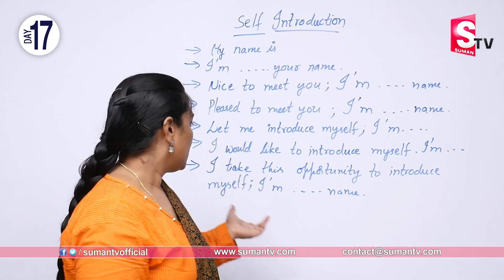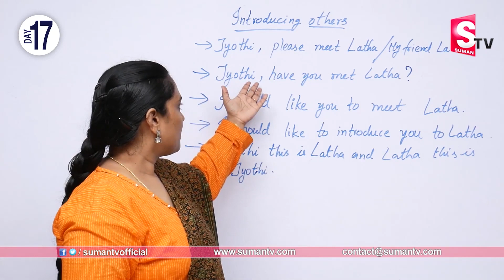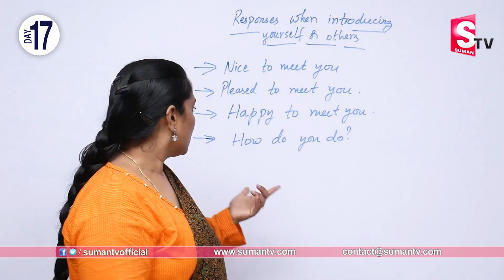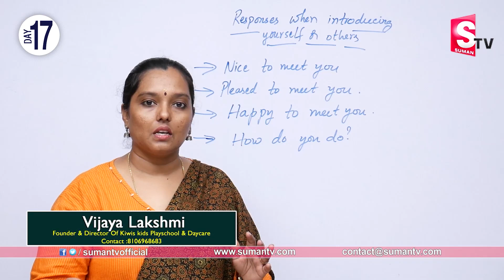Self introduction in Telugu || How to introduce yourself in interview || SumanTv Education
Details